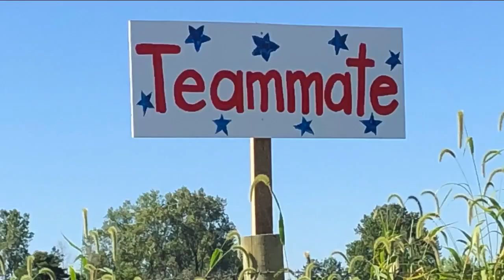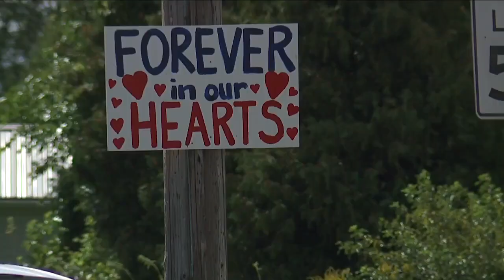Thousands show up to pay tribute to Berlin Heights Navy corpsman's final trip home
There was an overwhelming display of support Wednesday for the Northern Ohio sailor who lost his life overseas.